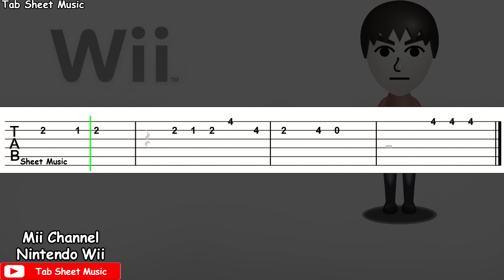Mii Channel Theme - Guitar Tutorial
Nintendo Wii - Mii Channel Theme Guitar Tutorial

Nintendo Wii
Song: Mii Channel